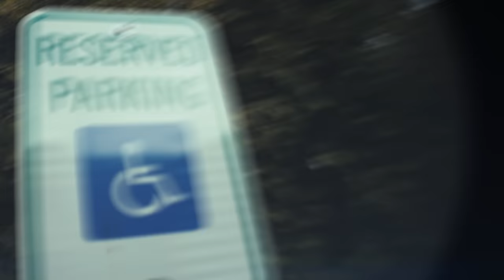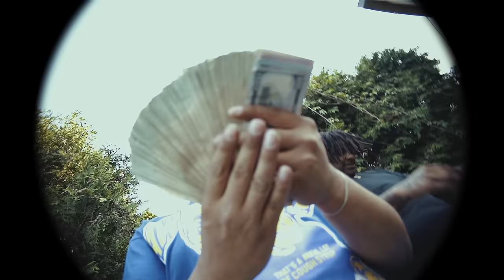YUNG9INE DRO - BALLIN AINT A CRIME (feat. TheRealSpinn) video shot by.